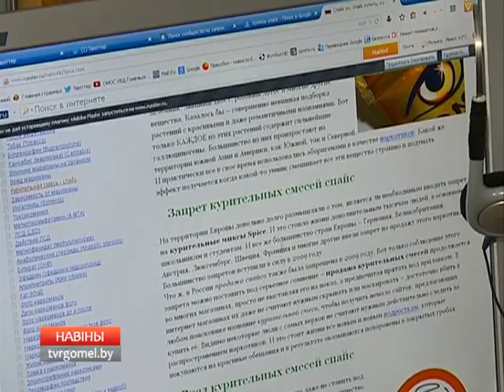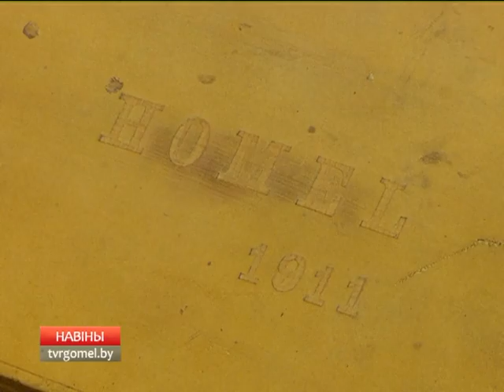4 11 2016 Новости